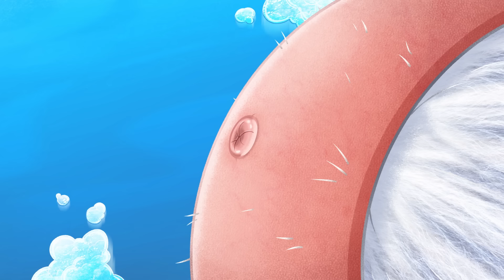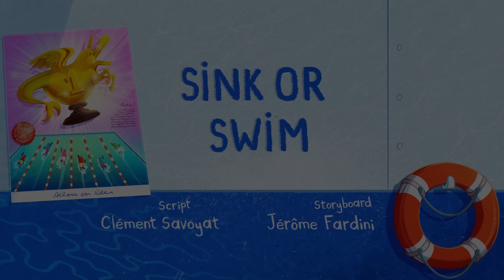ZIG AND SHARKO | Grounded! (SEASON 3) New episodes | Cartoon for kids